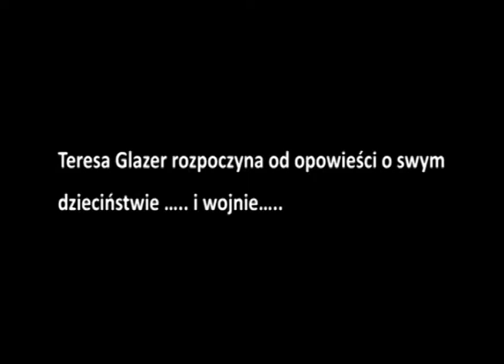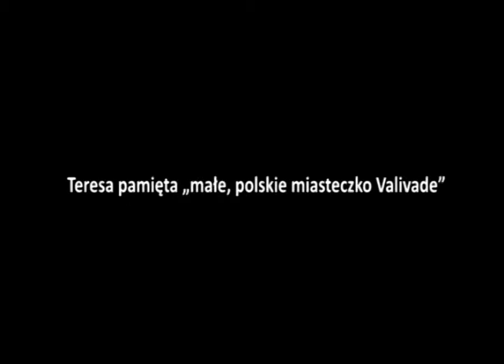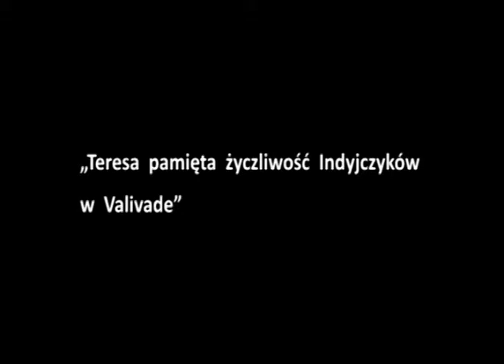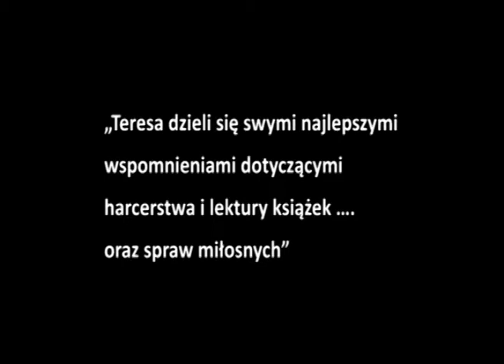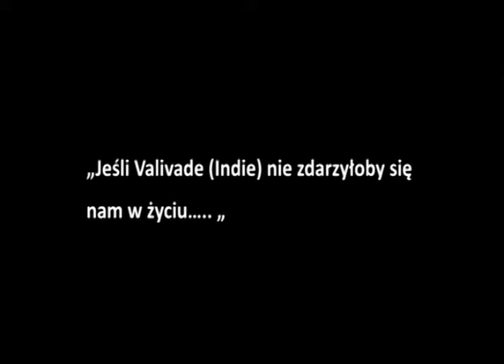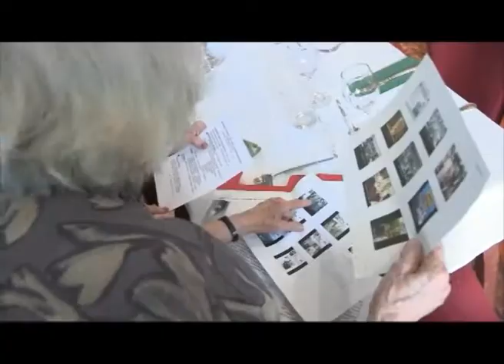Interview (Polish) - Teresa Glazer - A Little Poland in India, The Valivade Chapter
Excerpt in Polish: TERESA GLAZER - "Po raz pierwszy czuliśmy się jak ludzie, jak prawidłowa rodzina.
Dziwne się może wydawać, że przez okres pięciu lat, w czasie których tam mieszkaliśmy, udało nam się bardzo dobrze współpracować z Indusami. Naczelnik poczty nauczył się nawet mówić dobrze po polsku."

English Translation: TERESA GLAZER - "For the first time we sort of felt like, like a proper family, human beings.
The strange thing is that for the five years, that we lived there, we managed to cooperate very well with the Indian people. Even the postmaster learned to speak really good Polish."